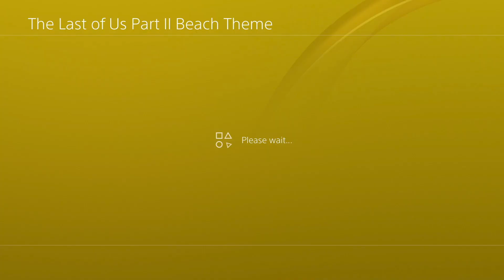Free Theme PS4 The Last of Us Part II Beach Theme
the last of us part 2 beach theme ps4, the last of us part ii beach theme, last of us 2 free theme

Free Theme From The Last Of Us Part 2